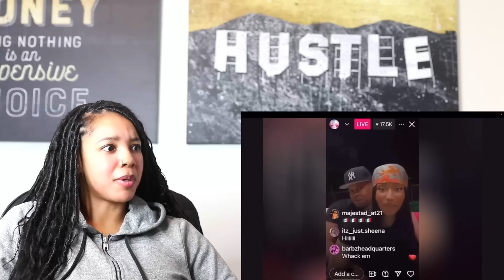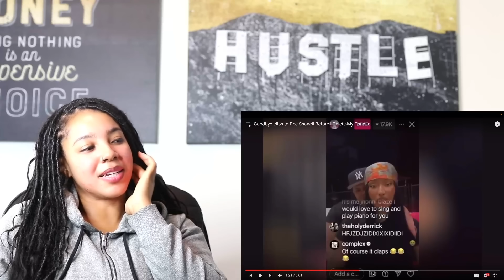Goodbye Clips To Dee Shanell | Reaction